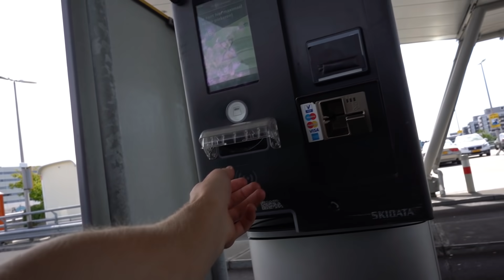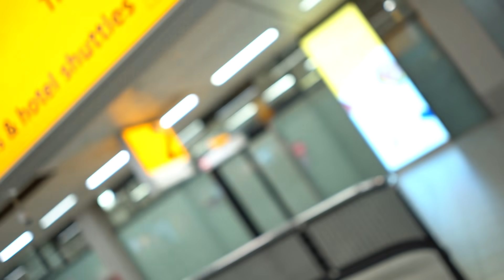FAN NA 5 MAANDEN VERRAST OP SCHIPHOL! #2125